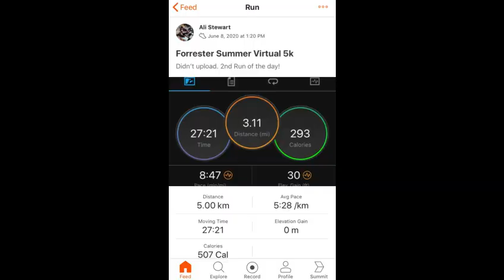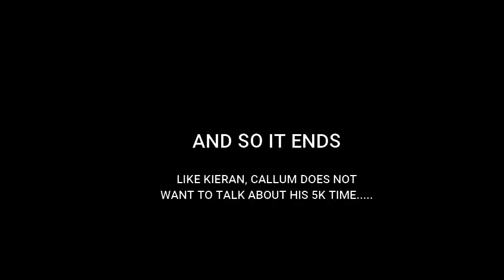Forrester High School Virtual Summer 5k Run